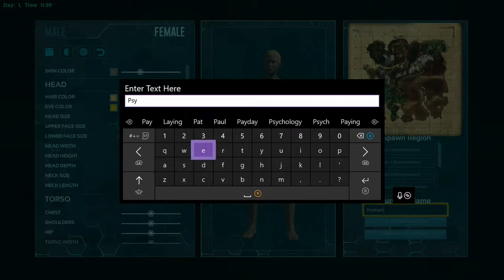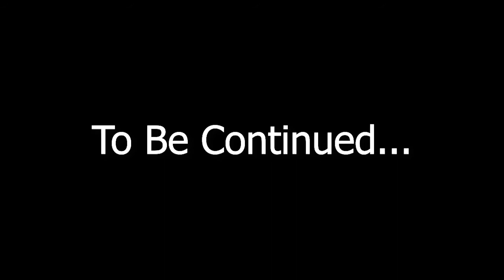We Are The Ducks! - Random Ark Servers *Funny Moments*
We decided to play on a public server and this is what happened. Thanks to my friends for helping me make this video possible and I hope everyone enjoys it.

Next video will be the continuation of this, so be ready for it.

Check me out on Instagram: @existedalways, so you can see when I post to YouTube and overall just see stuff happening in my life.

I made a Snapchat so if you guys use Snapchat then make sure to add me on their too. Only if you want to though. Ill try to post stuff about the youtube channel on there also. Username: existedalways

Twitter Next!!!